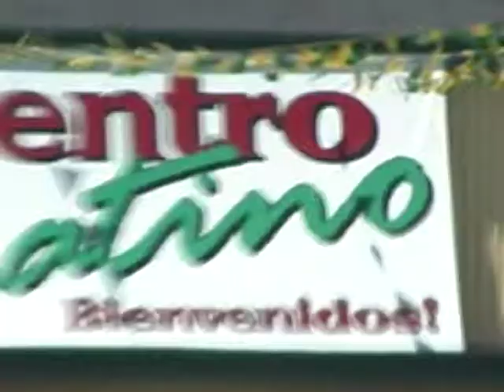Centro Latino Cars "Geneal Image" - Spanish